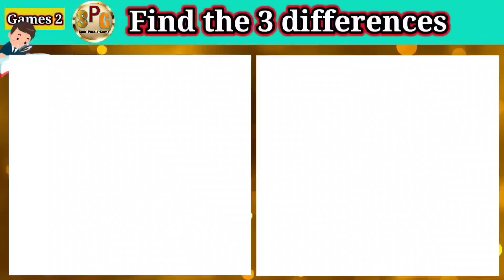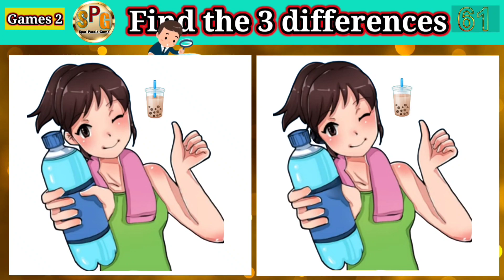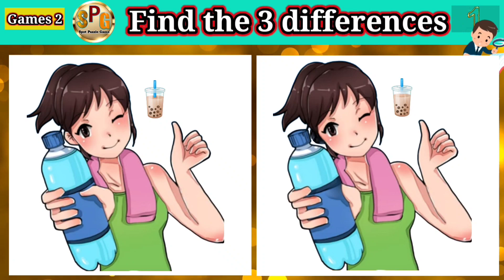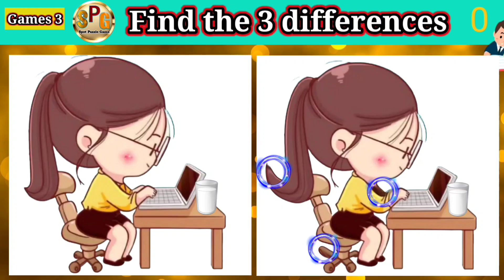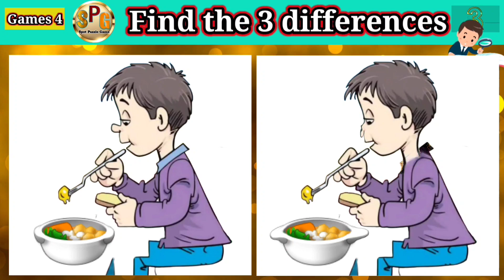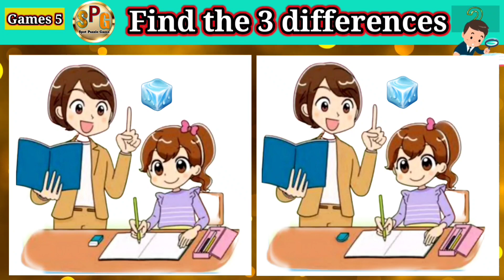Find The Differences | Spot The Differences | Ultimate Challenge to find all | SP Image No515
Find the difference || Brain exercise || SP Image No515

Here you can find 3 Differences in 2 image